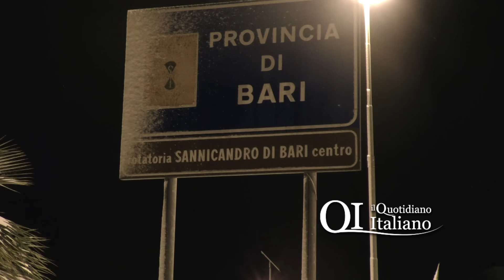Strade ghiacciate, padre e figli salvati ad Adelfia